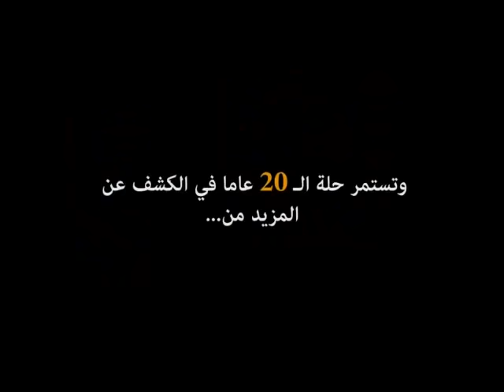هل وقعت قناة الجزيرة في فخ تقليد قناة العربية؟